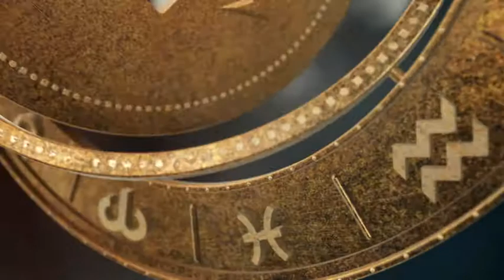Esoteric Medallion (AfteR Effects template)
Easy editing of the project
Video tutorial included
Music track, and font are not included
Three elements of the medallion:
Chinese calendar animals
Classic horoscope
Roman numerals